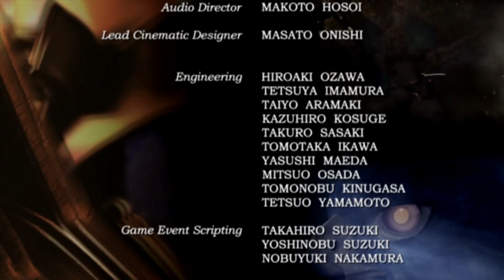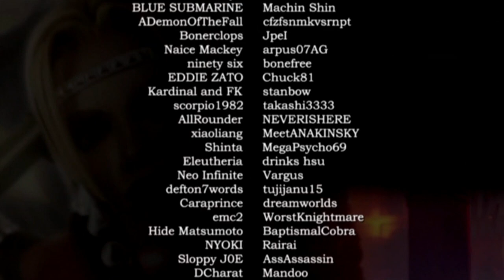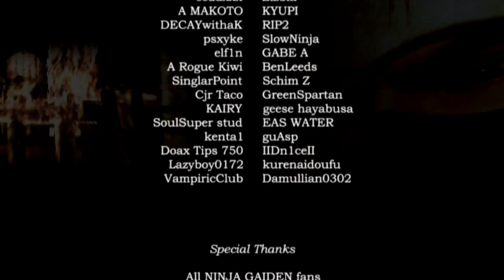Ninja Gaiden Black - Fiend Murai Final Boss Fight and Ending (Very Hard Mode)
Master Ninja Mode unlocked! I'll definitely be using multiple saves just in case..

I'll also finish uploading Hard Mode first, I'll definitely need to practice for a bit on Chapter 1 anyways.